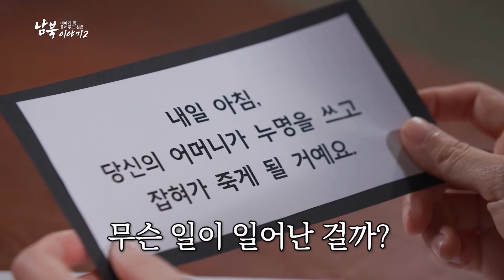[너에게 꼭 들려주고싶은 남북이야기 시즌2] 북한 인권 운동가, 이한별 1편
[너에게 꼭 들려주고 싶은 남북 이야기 시즌2]

생사를 알 수 없는 오빠를 위해, 또 위기에 놓인 탈북 여성들을 위해
평생을 북한 인권 운동가로 살고 있는 이한별씨의 첫 번째 이야기,

00:10  텔러 소개 (김지민, 이승국)
00:33 리스너 소개 (김가영, 배우희)
01:00 오프닝
01:58 한국 가요를 좋아하던 소녀
03:50 전 세계를 돌며 북송 퍼포먼스를 한 이유
04:44 이한별 씨 이야기 미리보기!
05:26 북한 인권 운동가 이한별 씨가 탈북한 이유
09:23 목숨을 걸었던 탈북, 그리고 마주한 현실

▼▽ 이한별 씨 이야기 2편은 여기서 들어보세요! ▽▼